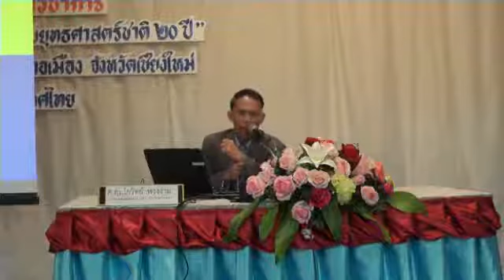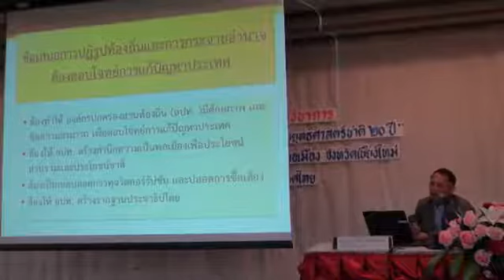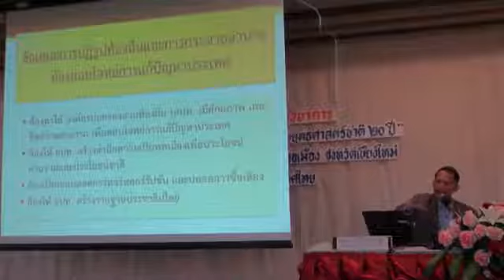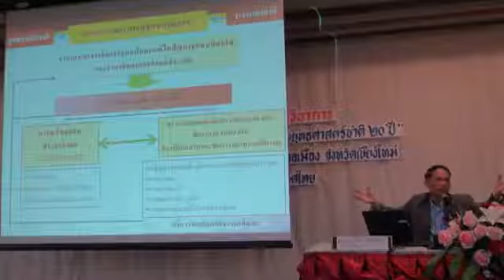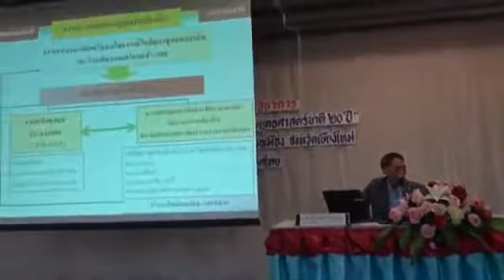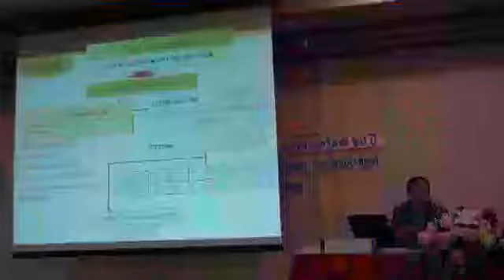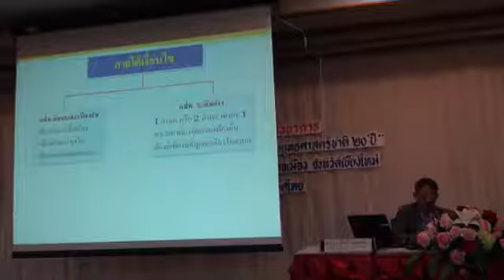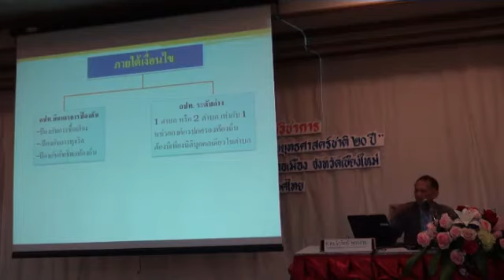ปาฐกถาพิเศษ เรื่อง " มองอนาคตท้องถิ่น หลังเลือกตั้ง สมช. สภาผู้แทนราษฎรจาก ..ในอดีต ปรับตัวอย่างไร "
ปาฐกถาพิเศษ เรื่อง " มองอนาคตท้องถิ่นไทย หลังเลือกตั้ง สมาชิกสภาผู้แทนราษฎรจากบทเรียนในอดีต ปรับตัวอย่างไร "

โดย ศ.ดร. โกวิทย์ พวงงาม